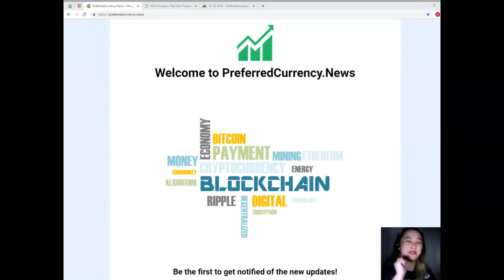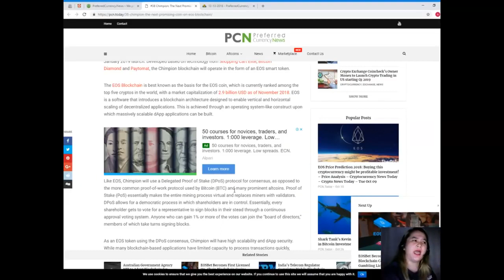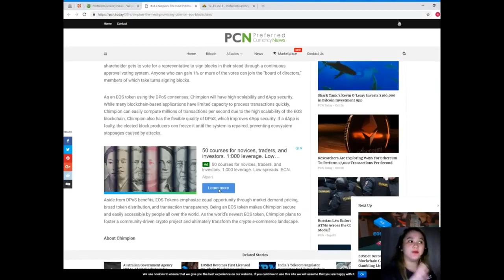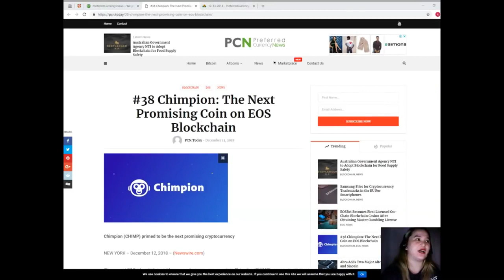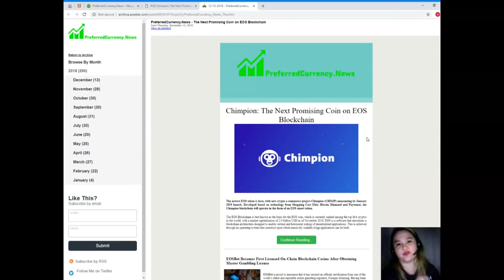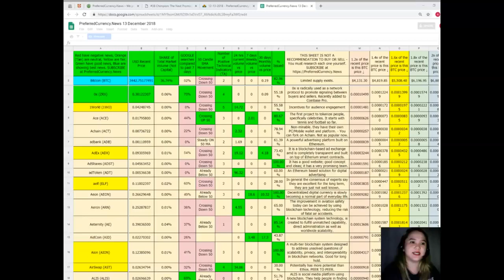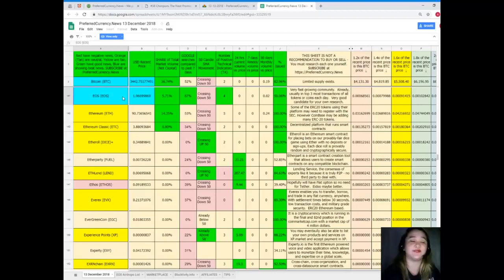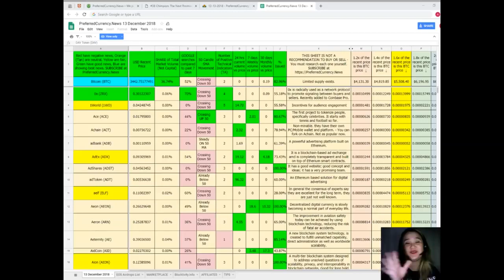Will the Latest Blockchain News Help EOS?